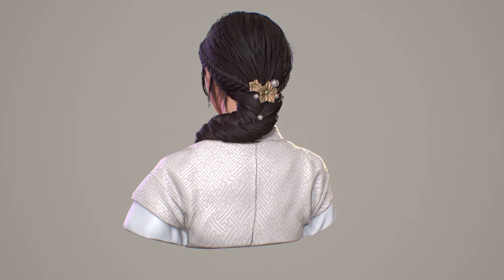찔레꽃_multiflora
spring flower concept Korean traditional dress